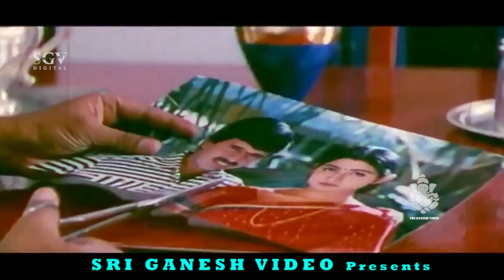S Narayan And Divya Unni Comedy Scenes Kannada | Banallu Neene Bhuviyallu Neene | Scene 07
Baanallu Neene Bhuviyallu Neene - Kannada Movie  - Comedy Scenes

Stars:

S Narayan, Shashikumar, Divya Unni, Rekha (GN), Shobharaj, Mukyamanthri Chandru, Doddanna, Master Pankaj (HP), Rekha Das, Jayalakshmi, Daali (Rajesh), Akash, Vijayasarathi

Story K Bhagyaraj (Remake of Veetla Visheshanga (Tamil) (1994))
Music Prashanth Raj